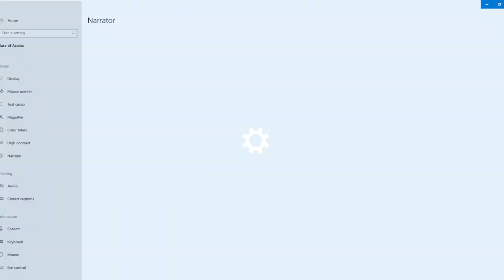ROBLOX - DANGEROUS TRUCK DRIVING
rBtx

🎥 OBS
🎮 Roblox